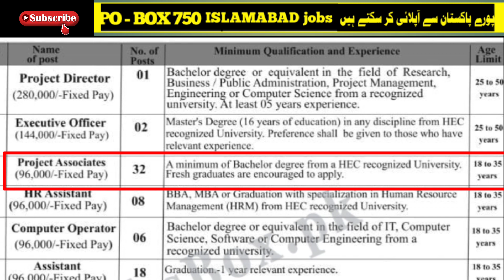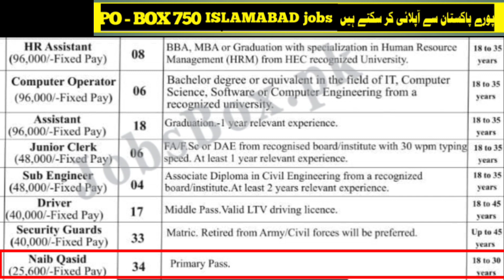PO box 750 Islamabad public sector organization jobs 2022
I. Interested candidates shall apply on prescribed job application form available
2 Applicants applying for more than one post shall submit separate application form.

advirtisement link 👇
م

3. The organization reserves the right to short list only the most suitable candidates for test/interview.
4. Aptitude/skill test of all shortlisted candidates will be conduct
5. No TA/DA will be admissible.
6
Relaxation in qualification/age may be granted on the basis of experience and skill as per rule
7. Last date of receipt of applications is 25 March, 2022.
8. Candidates are required to send their prescribed application forms along with attested photocopies of academic,
Experience certificates, CNIC and one latest passport size photograph at the below mentioned address via Pakistar
Post Office only:
ASSISTANT PROJECT DIRECTOR
Public Notice
No.02/2022

کوئی مسلہ تو مسیج کریں 👇
Fallow me on Instagram: